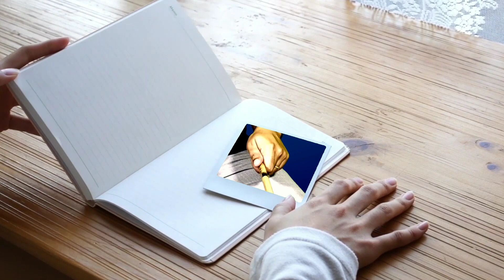DRUM CLASS EP-2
PRAISE AND WORSHIP  DRUM CLASS ( EPISODE - 2)
PRESENTATION  BY : NGANBA LAISHRAM ( WORSHIP LEADER)
PROCESSING AT: LOGOS GOSPEL MINISTRY & POLEM AUDIO REC. STUDIO  ( PARS)
SPECIAL THANKS :

1. RISHI POLEM ( TEAM LEADER LGM)
2.  SAMSON MAISNAM
3. LAISHRAM'S  FAMILY
4. SAMSON MAISNAM
5. LOGOS  FAMILY